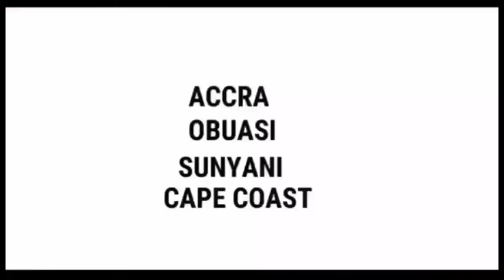Wonitwaseni,Ashawofuo--Serwaa Amihere recorded & lɛakɛd the Atopa video herself-Afia Schwar Again oo